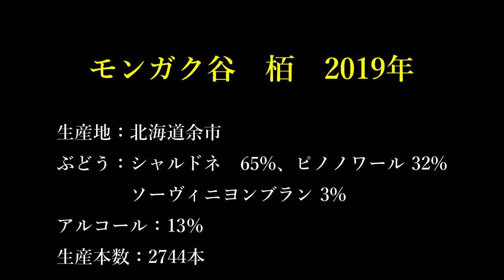ワイン会@MJR：ブラインド対決 白【Episode-16】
【トシムのワインvlog】超久しぶりに、遠峰先生の別宅にてワイン会を開催しました。ワインストーカーさん達とのブラインドテイスティングの1本目。

北海道余市

モンガク谷　栢　2019年